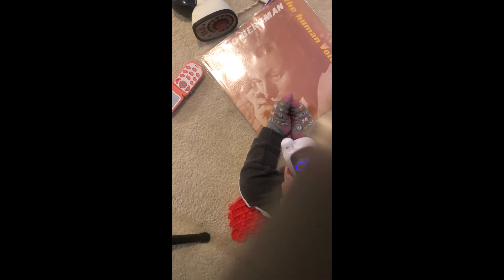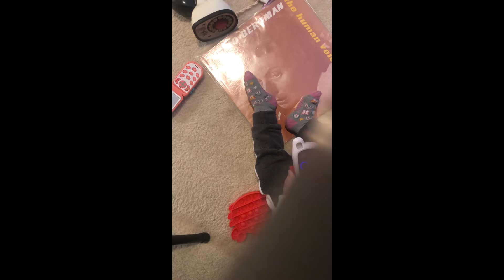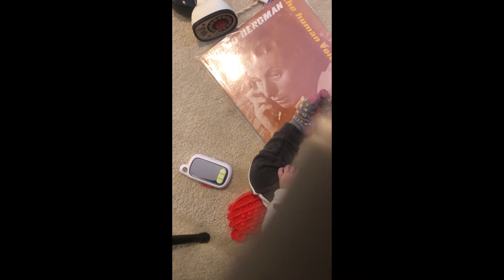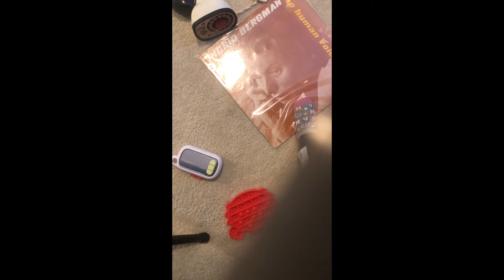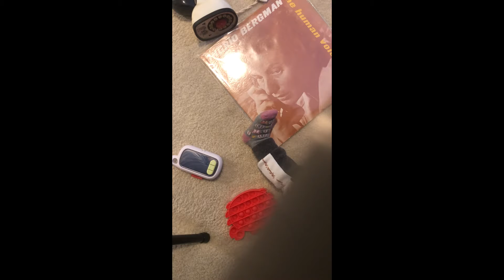Indy Play #35 | La Voix Humane (The Human Voice) ☎️ 📞 Cocteau, Poulenc & Bergman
“This is terrific; she is more than full of conversation; the way she’s reclined on the floor reminds me of teen-age girls from the 50’s conversing via the phone. Reclining was their typical stance. She talks incessantly but does pause every now and then when Mickey is giving a salutation, so she’s using phone etiquette. Then, there’s a big gap in her talk. Guess she is either exhausted from speaking or getting her thoughts together for the next talking marathon.❤️❤️❤️”—Grandma Lo